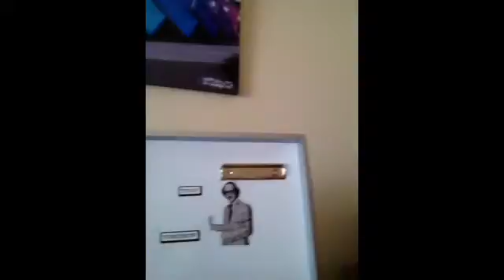Thursday 23 July 15 today's news with Roberto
Today's news with Roberto Isle of Man News